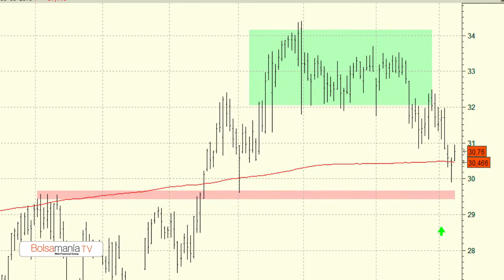Vídeo análisis técnico de ACS